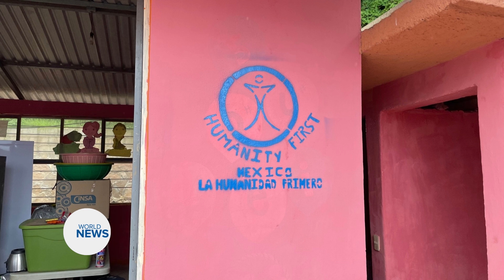Classroom transformation project initiated in Mexico